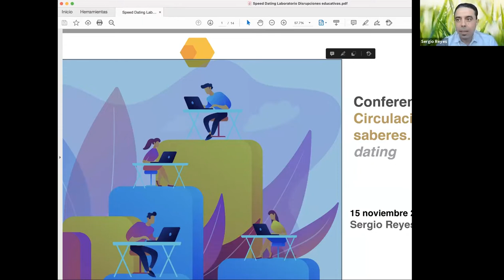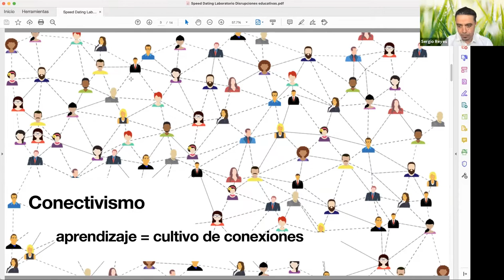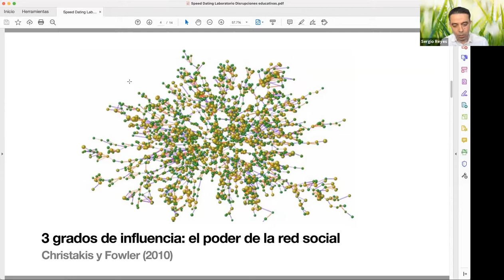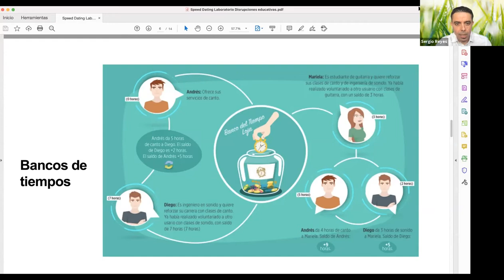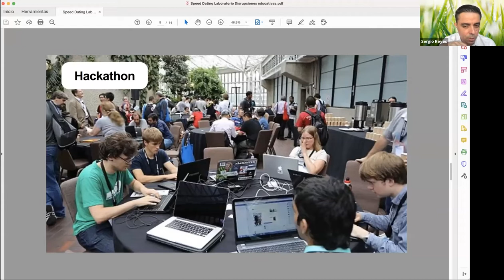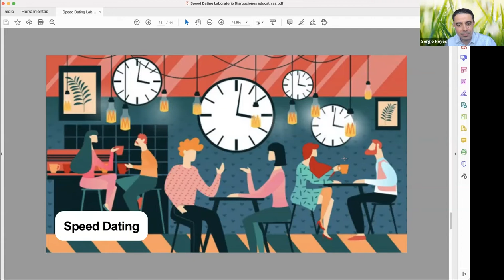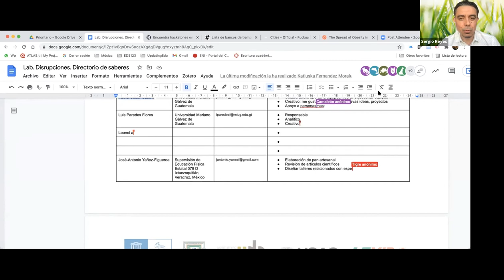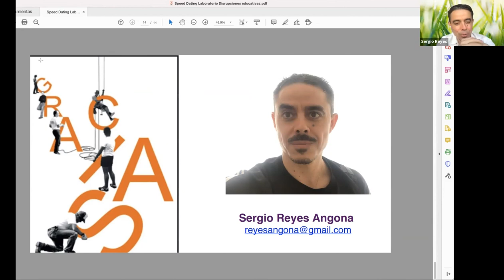Conferencia: "Circulación de saberes: Speed Dating"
Laboratorio de Innovación Social: "Disrupciones Educativas Abiertas"

Evento convocado por la Cátedra UNESCO Movimiento Educativo Abierto para América Latina, el Cuerpo Académico de Tecnologías de Información y Comunicación en la Educación del Instituto de Investigación y Desarrollo Educativo de la Universidad Autónoma de Baja California, la Facultad de Humanidades de la Universidad de San Carlos de Guatemala, y la Universidad Tecnológica de Mineral de la Reforma de Hidalgo, en atención a la Agenda 2030 para el Desarrollo Sostenible de la UNESCO.

Ponente: Dr. Sergio Reyes Angona (Universidad de las Américas de Puebla, México).